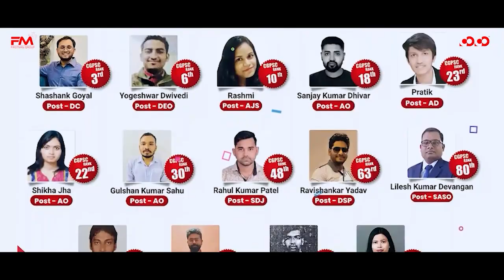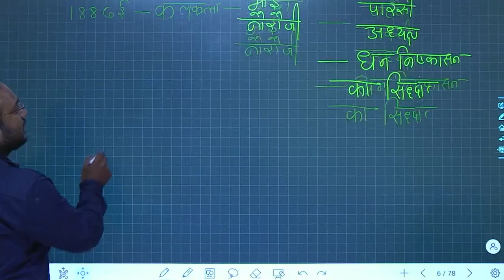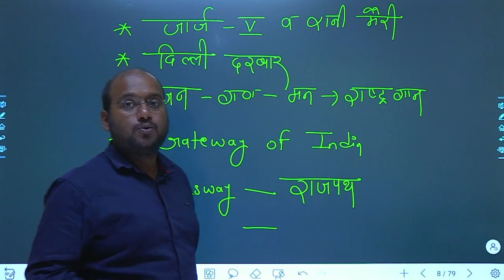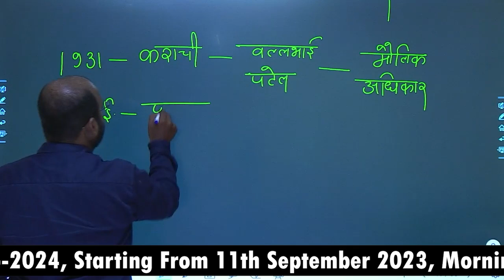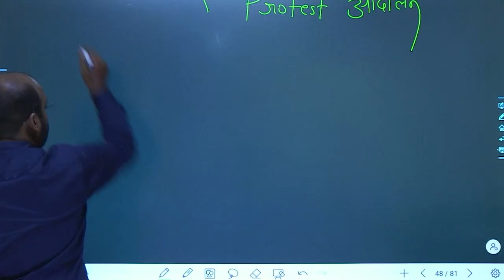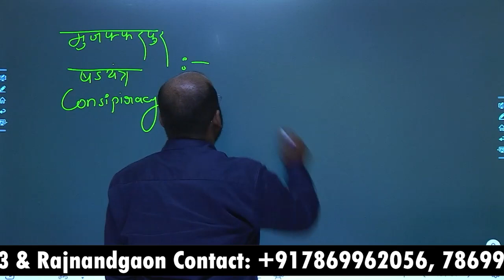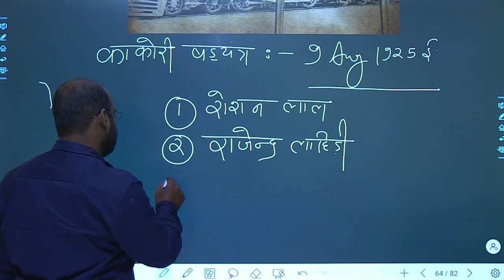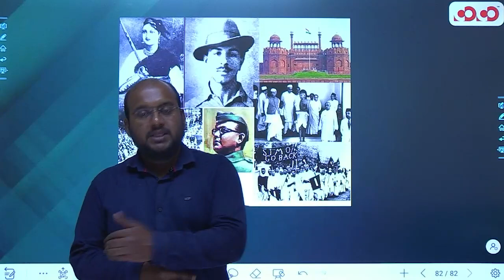Indian National Movement Part - 1 | Lec - 13 | Target on Prelims TOP MCQ Series | Kamlesh Sir